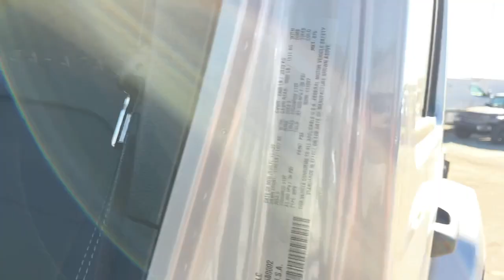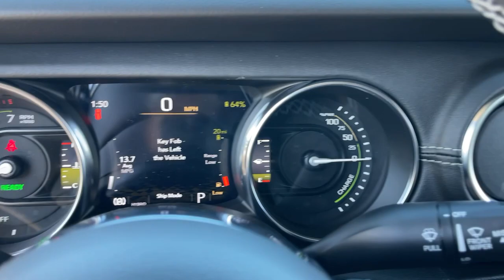2023 Jeep Wrangler Monrovia, Pasadena, Los Angeles, Montebello, Azusa, CA B380002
Silver Zynith Clearcoat New 2023 Jeep Wrangler Sahara 4xe available in monrovia, California at Monrovia CDJR. Servicing the Pasadena, Los Angeles, Montebello, Azusa, CA area.

Monrovia CDJR
1305 S Mountain Ave

Recent Arrival!